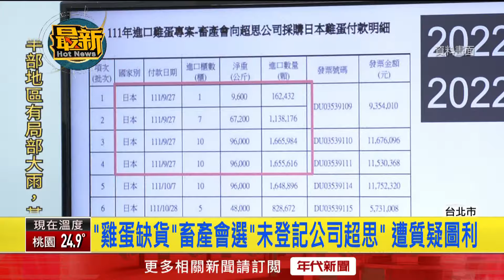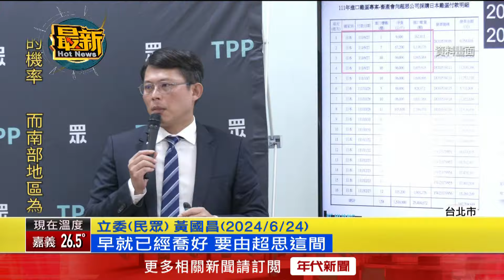超思進口蛋涉圖利？ 負責人秦語喬200萬交保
臺北地檢署對「超思雞蛋案」展開搜索，並在昨（24）日晚間約談9人，其中超思負責人 秦語喬、亮采公司負責人林宜龍及員工林昌憲及畜產會的吳姓專員交保請回，農業部副司長陳中興、畜產會家禽組長龔榮太等人則是無保請回。回顧過去雞蛋缺貨時，農業部啟動短期進口專案，檢調追查到當初畜產會簽約時「超思」根本還沒設立登記，為何可以委任其他公司進行驗收，畜產會甚至對雞蛋數量和品質都沒有實質驗收，更導致後續出現5429萬餘顆雞蛋逾期，耗費成本高達9130萬元，監察院已對此糾正，表示進口蛋採購過程明顯有違失。

下載【年代電視】APP：
iOS平台：